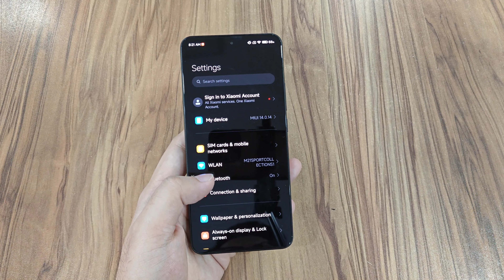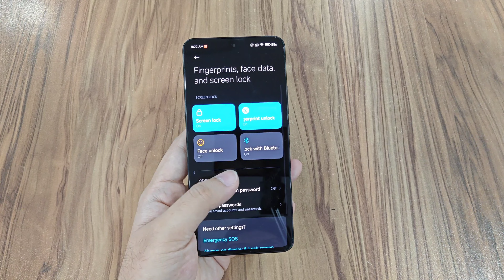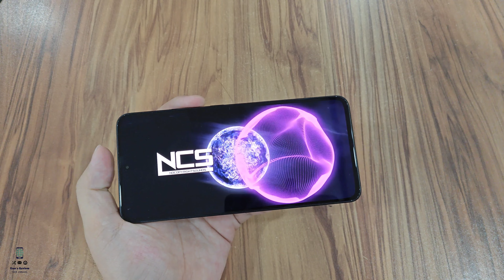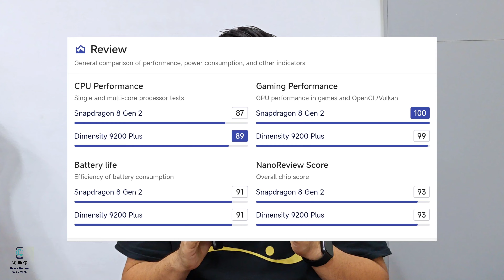User's Review ရဲ့ အမှတ်အပြည့်ပေးလို့ရတဲ့ဖုန်း : Redmi K60 Ultra Full Review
Redmi K60 Ultra Full Review